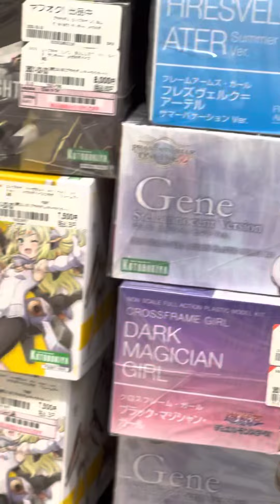ブックオフ 八木店 広島安佐北区 フィギュアコーナー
Dragon Ball
Ichiban Kuji
book off
Demon slayer
one piece How are you doing? I'm lonely when I don't hear from you Sorry for the late reply, yes, this set is ABCDE as pictured! Sorry for the late reply, yes, this set is ABCDE as pictured! You can add the last one to this set for an extra $110. How about it? EN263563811JP 24時間　スライム　チャレンジ　炎上　広末涼子　キャンドルジュン